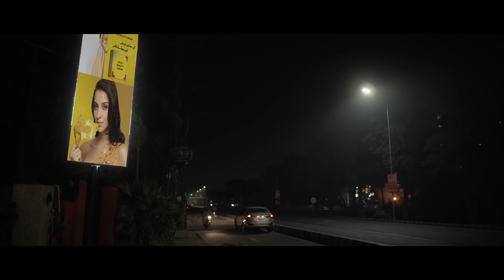Men can always bro it out | Mooroo and Mira | Short